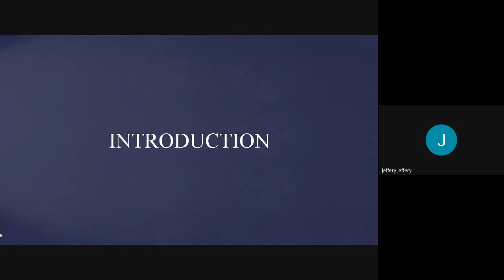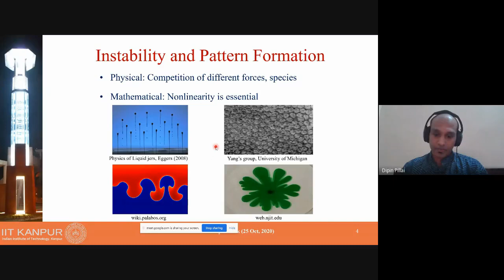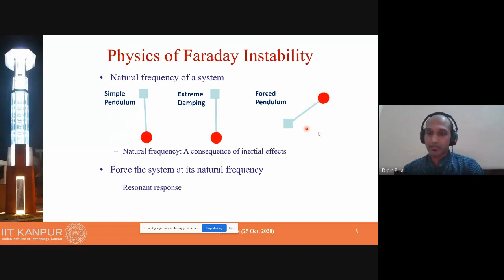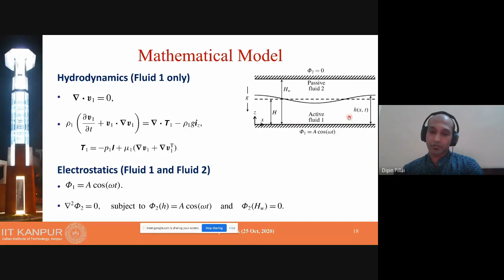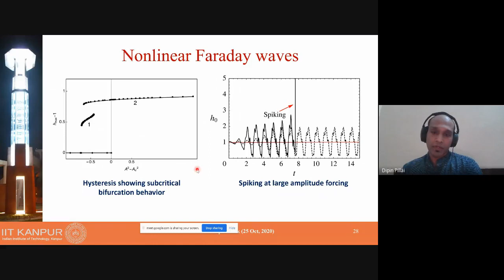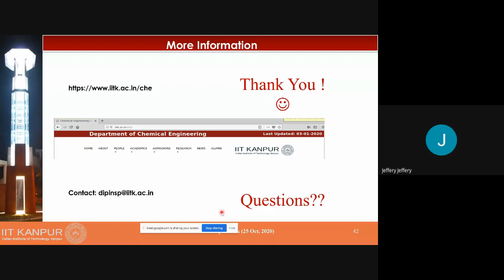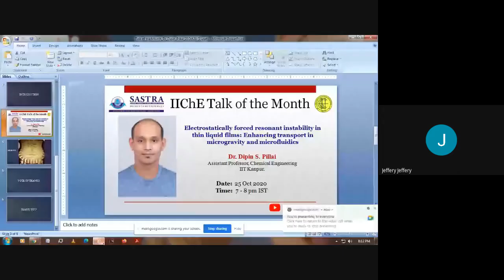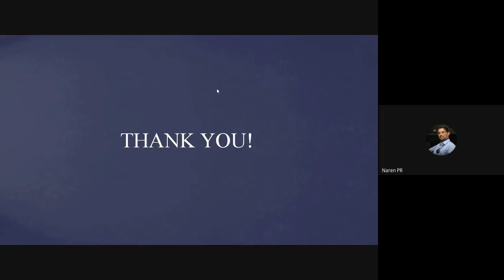IIChE Talk of the Month 01 Dr Dipin Pillai IITK 25Oct20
IIChE Students Chapter: SASTRA Deemed University
Talk of the Month
Speaker:Dr. Dipin S. Pillai
Title: Electrostatically forced resonant instability in thin liquid films: Enhancing transport in microgravity and microfluidics
Date: 25-Oct-2020